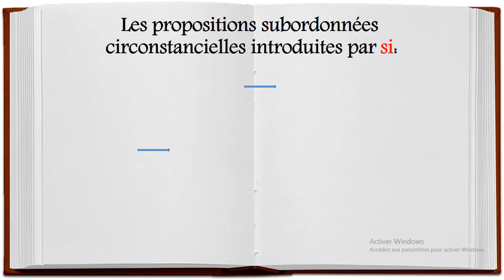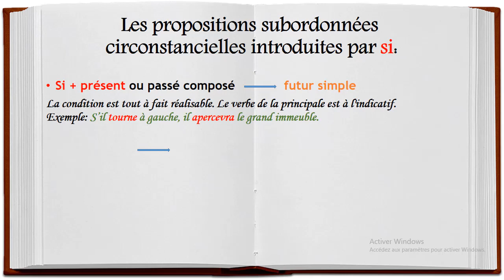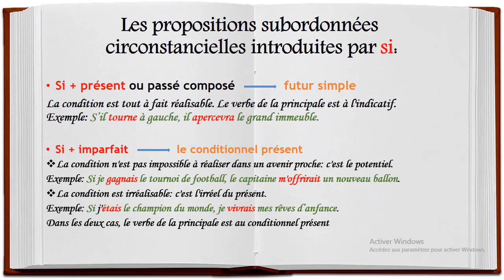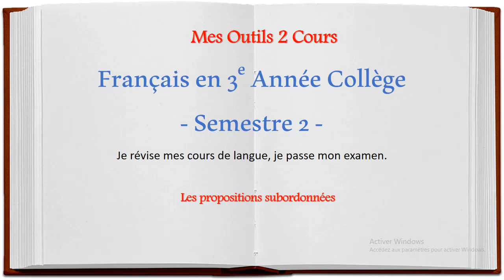Les subordonnées circonstancielles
Découvrez comment utiliser les propositions subordonnées circonstancielles pour améliorer votre communication en français ! Dans cette vidéo, nous explorons les différents types de propositions subordonnées circonstancielles et comment les utiliser pour exprimer des relations de temps, de cause, de condition, d'hypothèse, de but et de conséquence.

Que vous soyez débutant ou avancé en français, cette leçon vous permettra de mieux comprendre comment les propositions subordonnées fonctionnent et comment les utiliser correctement. Nous vous donnerons également des astuces et des conseils pratiques pour améliorer votre expression verbale et écrire des phrases plus complexes en français.